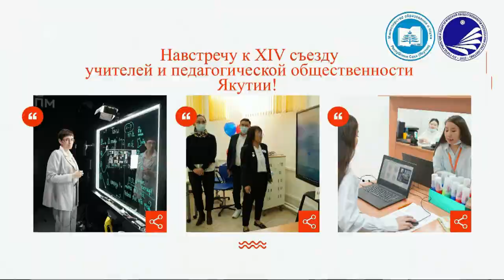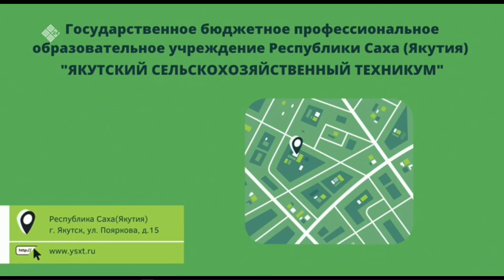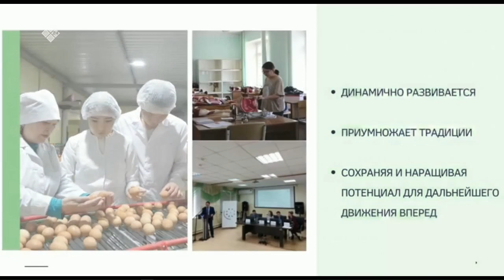«Якутск сегодня» (30.09.22)